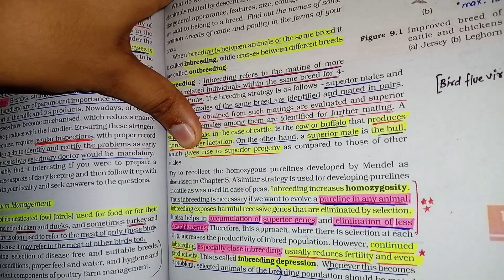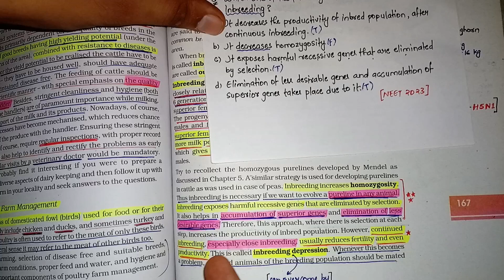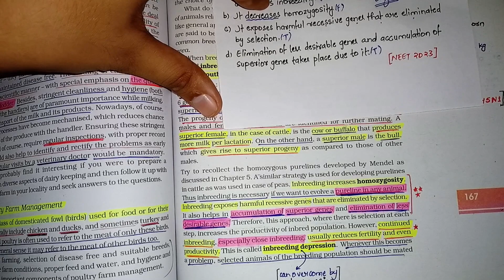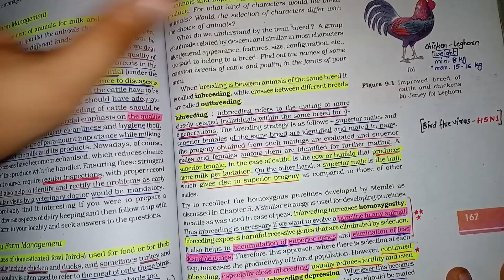Q.70 🔥 Biology NCERT Proof for NEET 😱 | FailureAtGrowth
Comment down the particular topic you want perfection at and I'll do the video for you ❣